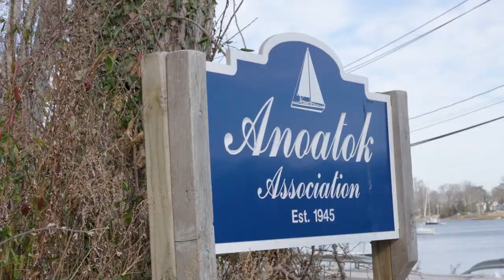Welcome To 26 Anoatok Dr, Huntington, NY | Priced at $979,000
Huntington lifestyle at its best! Steps from a private beach association sits this beautiful arts and crafts style home. Completely renovated and in move in condition. Open floor plan with living room, kitchen, and dining room. Walk out to your private backyard that has multiple spaces to enjoy with friends and family. Enjoy all that Huntington has to offer- water, beaches, parks, restaurant, and night life.